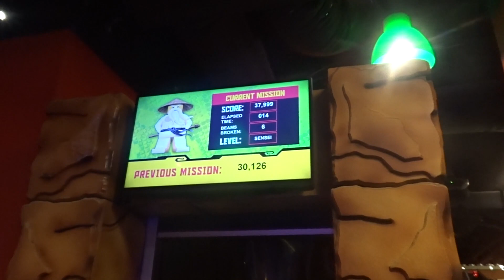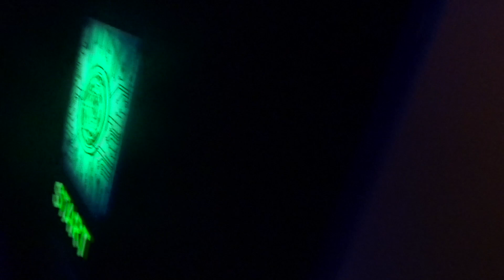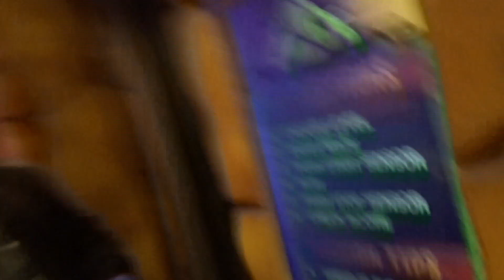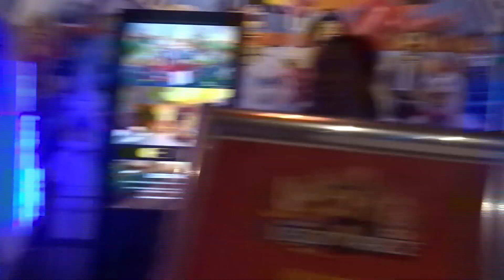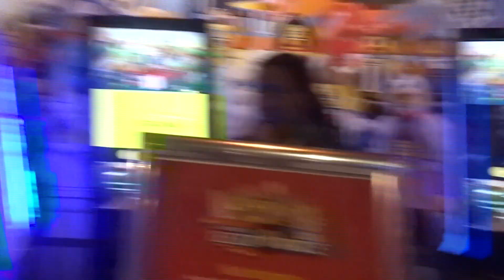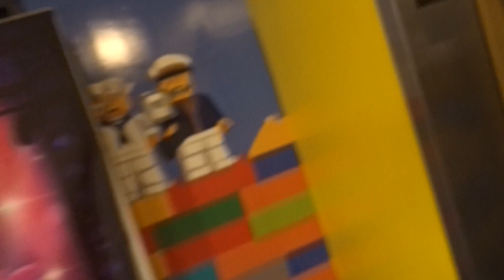BIRTHDAY CELEBRATION FOR ROYAL (Must Watch)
Hey Britt Fam wish Royal a Happy Birthday... We came out to Celebrate and thats what we did x10.